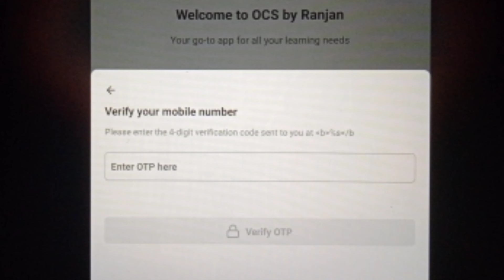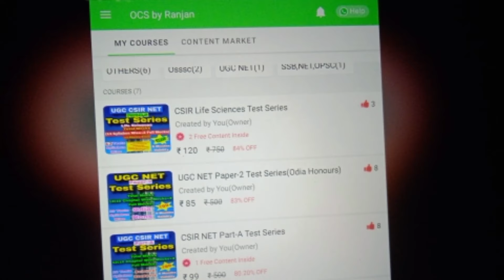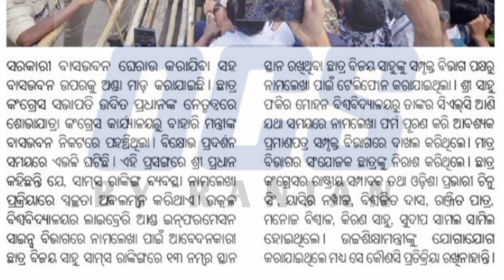PG Admission କୁ ନେଇ ଘୋଟାଲା//ଅଣ୍ଡା ମାଡ଼ ହେଲା ଶିକ୍ଷା ମନ୍ତ୍ରୀ ଙ୍କ ବାସ ଭବନ କୁ//PG Spot Admission 11 ରୁ 🥰